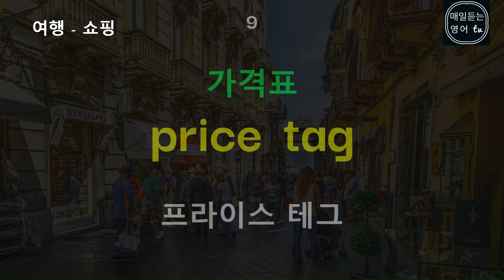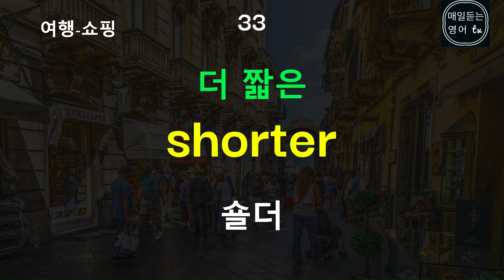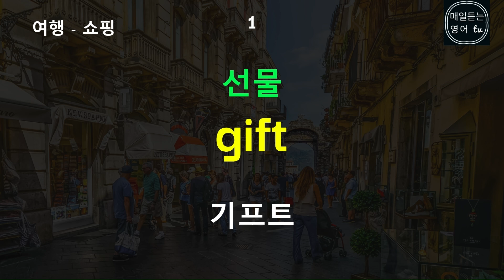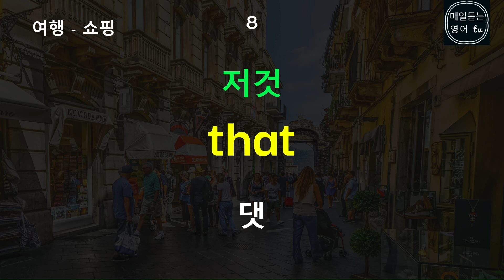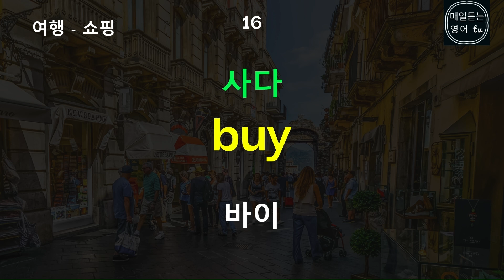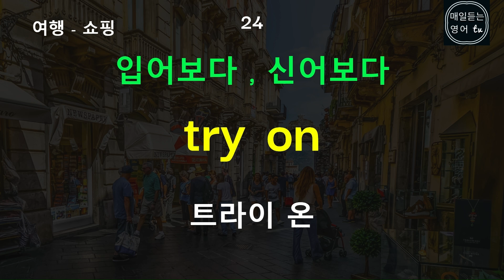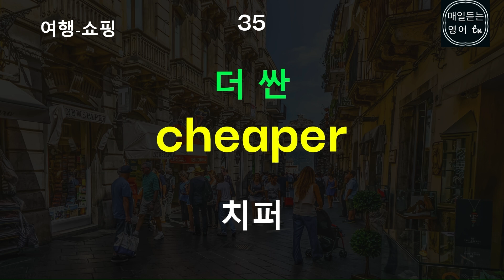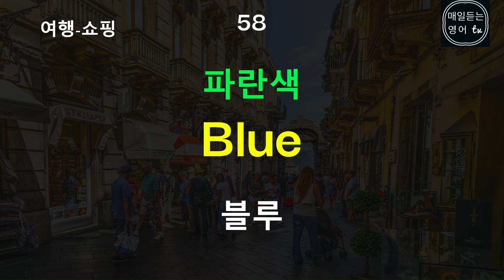[여행 영어 단어 - 쇼핑 편] 쇼핑에 필요한 단어 60개 | 반복 듣기로 영어와 친해지고 행복한 여행 되세요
해외 여행을 가서 쇼핑할 때 필요한 단어 모음 입니다. 단어만 알아도 쇼핑할 때 많은 도움이 되실 거에요.
주도적으로 여행을 하고 즐거움이 배가 되도록 하기 위해서는 영어를 할 수 있는 지가 굉장히 중요합니다.현지인과 직접 대화를 한다는 짜릿한 경험은 또다시 비행기를 타고 싶다는 생각을 하게 만드니까요. 여행 떠나기 전에 필수 단어를 반복해서 듣고 떠나신다면 나도 모르게 말이 나오는 경험을 하시게 될 것입니다. 예행 계획 짜시면서, 가방을 싸시면서 계속 틀어 놓고 들어보세요